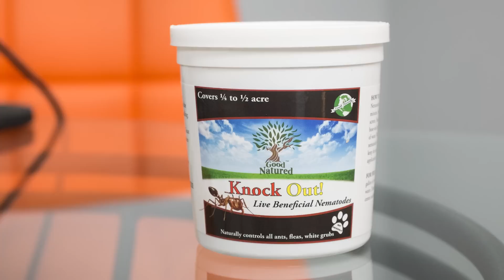Episode 28: Rebecca Miller's seasonal tips, Dr. Fling saves a turtle, and dog park tips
We welcome meteorologist Rebecca Miller as she shares her organic tips and tricks to combat pests (such as roaches, ticks, fleas, and mosquitoes) that we are starting to see with the heavier rainfall and warmer temperatures. Many off-the-shelf chemicals used to treat lawns can be harmful to pets, but organic options can be safer and more effective. Rebecca's suggestions:

-Beneficial nematodes
-Dried molasses
-Diatomaceous earth
-Oil of lemon eucalyptus

Not long after recording last week's episode did Dr. Fling encounter a large smooth softshell turtle on a busy street. Most likely washed from it's home due to the recent flooding, Dr. Fling was able to return her to safety. Watch to see it's departure!

A viewer submitted a very important question: What is the ideal age to take your pets to the dog park? Dr. McCauley and Dr. Fling answer this question and talk about the many factors involved in helping your pet make friends safely.

Do you have a question you would like us to answer? Let us know by commenting below.

Kia and Turner our the Pets of the Week! Kia crossed 6 lanes of busy traffic and was unfortunately struck by a car - hence his name. He might be loosing his leg, but he's bright and happy to be looking for a new home.

Turner has been with ELPO since January and is so excited about meeting his new family. He will love you with every fiber of his being as he energetically expresses his joy.

Meet Kia and Turner at the East Lake Pet Orphanage:

or visit elpo.org to see all of our adoptable pets.

Comments or questions? We welcome and appreciate your input!